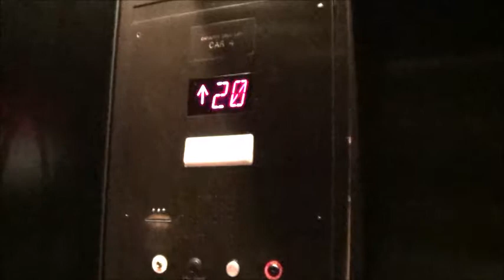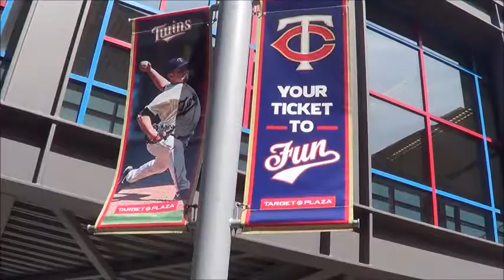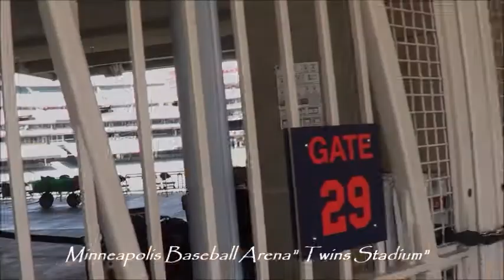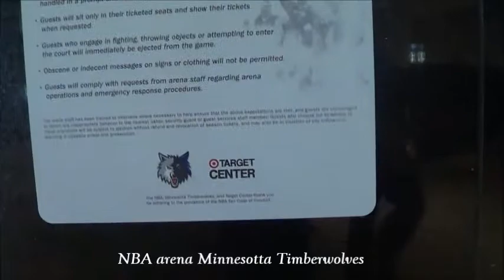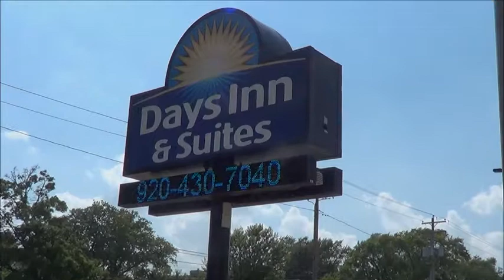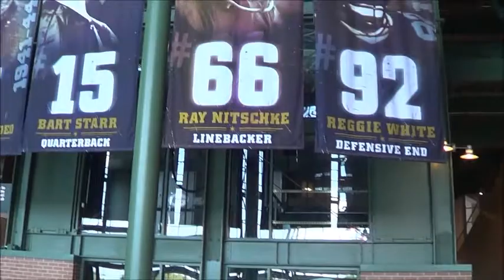Minneapolis,St.Paul & Green Bay,WI 6 part